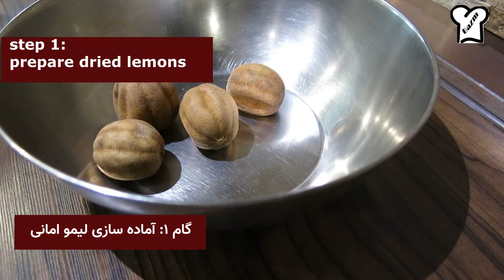خورشت قیمه بادمجان کبابی ،سریع وآسان|PERSIAN STYLE SMOKY AUBERGINE STEW WITH SPLIT PEAS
لطفا برای حمایت بیشتر،کانالم راسابسکرایب کنید،لینک سابسکرایب درزیر هست: ⬇ ⬇ ⬇
Khoresht Ghaymeh bademjan | Persian Cuisine|خورشت  قیمه بادمجان|
Serve 4-6
Ingredients:
Easy Khoresht Ghaymeh  bademjan:
ingredients:
tomato paste
tomato
rose water(optional)
salt
turmeric
beay leaves
saffron
 Black Pepper
cinnamon stick or Cinnamon powder
mince meat  300g
split peas 200 g
char-grilled eggplant
 onions
dried lemons
طرزتهیه یک خورشت قیمه  بادمجان سریع وآسان
:مواد لازم برای خورشت قیمه  بادمجان مجلسی
رب گوجه فرنگی
گوجه خردشده
گلاب در صورت دوست داشتن
زردچوبه
برگ بو
فلفل سیاه
دارچین
زعفران
گوشت چرخ کرده 300گرم
لپه 200گرم
پیاز
لیمو امانی
بادمجان کبابی یا سرخ شده